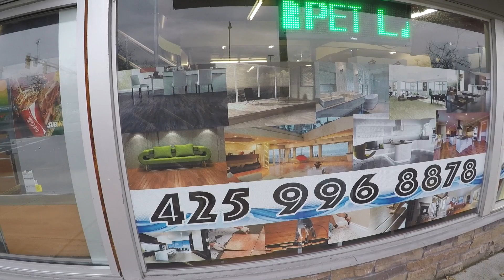Pro Flooring LLC - Video Commercial 3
Edited in Final Cut Pro X - version 10.4
Video quality 1080p 60fps
Business commercial ads, custom graphic design: